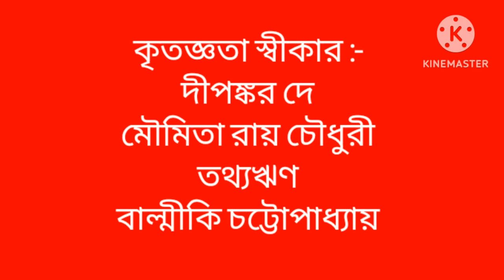দীপঙ্কর দে কেন উত্তমকুমারের চরম শত্রু হয়েছিলেন? Why did Dipankar Dey become enemy of Uttamkumar ?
ìWhy did Dipankar Dey become the enemy of Uttamkumar ? দীপঙ্কর কেন উত্তমকুমারের চরম শত্র হয়েছিলেন?

Why did Dipankar Dey become the enemy of Uttamkumar ?

youtube, uttamkumar movie, uttam suchitra bengali fullmovie ,old Bengali movie, Banglaspheare, was  suchitra sen movies , 90sBinodon, Bangalir ABEG, Uttom Suchitra Movies , Dipankar Dey  Dolon Roy juti, Mohanayok Uttamkumar & Dipankar Dey actor ,Tollywood Bengali movie. Why did Dipank Dey become the enemy of Uttamkumar? This is  Bangla vlog video 2024 & Bangla podcast by Sutpan Nath is all about.

ইউটিউব, পুরানো বাংলা সিনেমা, বাংলাস্ফিয়ার, সুচিত্রা সেন সিনেমা, 90s বিনোদন, বাঙালির আবেগ, উত্তম সুচিত্রা মুভিজ, দীপঙ্কর দে দোলন রায় জুটি, মহানায়ক উত্তমকুমার এবং দীপঙ্কর দে অভিনেতা, টলিউড বাংলা সিনেমা। দীপঙ্কর কেন উত্তমকুমারের চরম শত্রু হয়েছিলেন ? সুতপন নাথ এর এই বাংলা ভ্লগ ভিডিও 2024 এবং বাংলা পডকাস্ট এই বিষয়েই।

Sutapan Nath in Bengali সুতপন নাথ , সুতপননাথ .